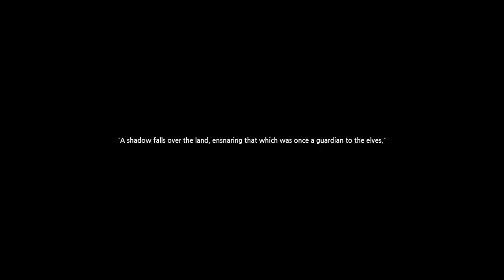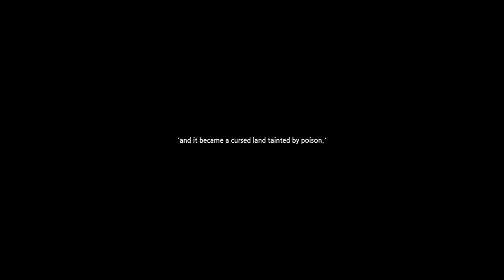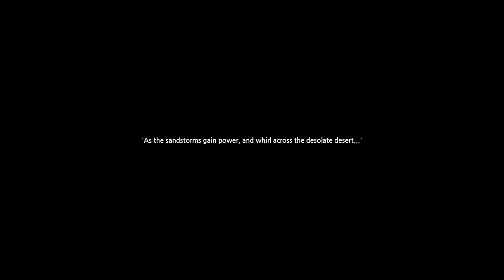Dragon Nest NA Assassin GamePlay #7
Check ook onze nieuwe facebook pagina geef alvast een like om op te hoogte blijven over alle updates van wesleycrazygames op facebook

Lees meer voor informatieRead more info